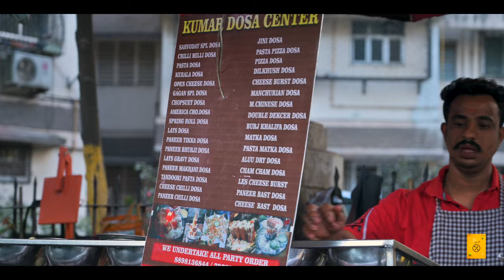'Sarvodaya Nagar' Khau Galli | Mulund West | Maharashtra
Hello everyone,
Today we visited one of the hidden khau gallis in Mulund that is "Sarvodaya nagar"
Khau galli in Mulund West.

Here we have string of street food carts serving some amazing food. We visited "Vinod Bhai Tandoorwala", where they serve vegetarian tandoor items. We tried Mushroom Tikka for ₹80 and Baby corn Tikka for ₹70. It tasted good, was mildly spicy and they also offered Rolls here.
Next we visited "Kumar Dosa Centre" which served some ajab gazab dosas we hadn't even heard of before! We tried "Golmal Dosa" for ₹210. It was very tasty and loaded with filling! Their basic dosas start from just ₹50!
Next we visited "Siddhivinayak snacks corner" where we tried their "Veg Burger" for ₹70 and "Dilkhush Sp. Sandwich" for ₹80. Both tasted good.
There are many other stalls here as well, do visit them and try their delicious food!

Yes this one was bit expensive but food is always worth it, isn't it?

Host- Tejal Desai
DOP- Akhilesh Bobonga